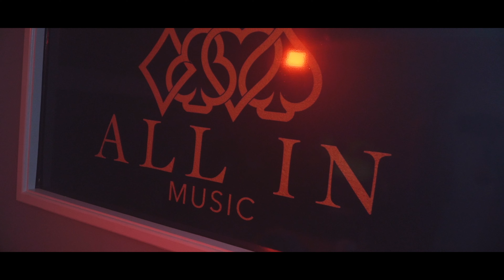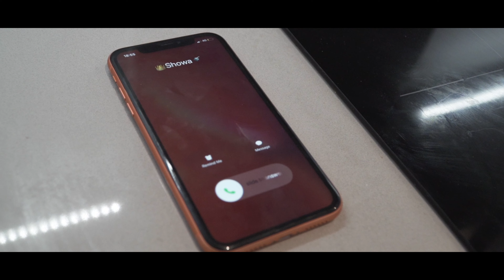Showa Shins - Put It On Me [Music Video]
"Put It On Me" is the brand new single, from UK Afrobeat artist, Showa Shins.
With Summer upon us along with the current state of the world, good vibes to chill out to are essential. Showa Shins delivers those essentials vibes with his fresh and vibrant release.

With an opening line of "Gimme h*** instead of headache" followed by "My body pon your body is all I need", the intimate style lyricism laced with Showa Shins' fine melody gives listeners a stress-free interlude to the rest of the song. In addition to the vocals, the instrumentation production lets us know from the get go that we are listening to the styles of the Motherland.